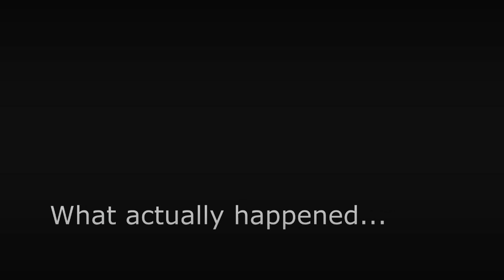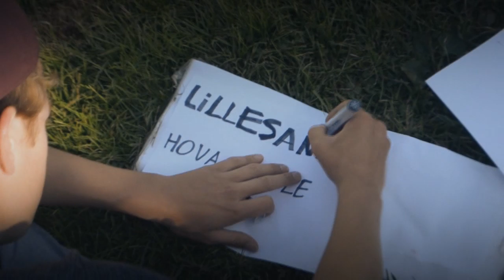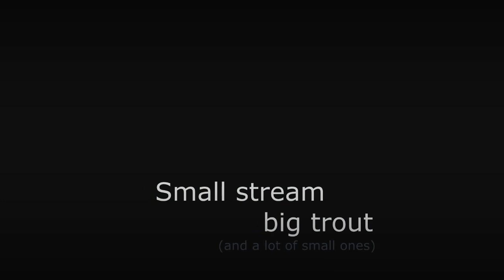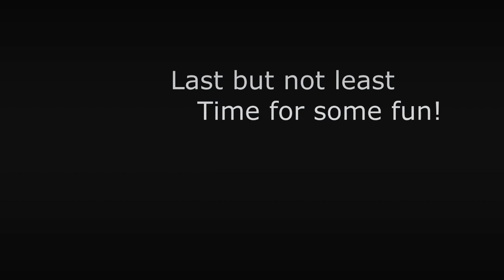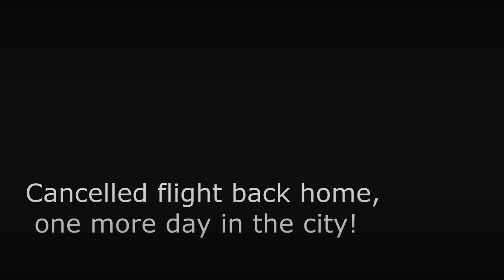The Norwegian Surprise - Full version - English subtitles!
This movie is about our holiday to Southern Norway. We have been there for 12 days, mainly for the fishing. We caught a lot of species like Pollock, Cod, Wrasse, Mackerel, Seatrout and more. It was awesome!

Filmed with Nikon D3100 and Canon EOS 600D.

Oil And Water - The Amerikan Dollar
C2C - Down the road
65daysofstatic - Radio protector
The Rural Alberta Advantage - Stamp
Vampire Weekend - A-punk
Jett Rebel - Do You Love Me At all
Melle Leijten - The Fisherman
Young The Giant - It's About Time
God Is An Astronaud
Milky Chance - Sweet Sun